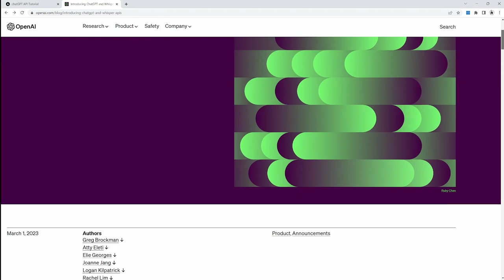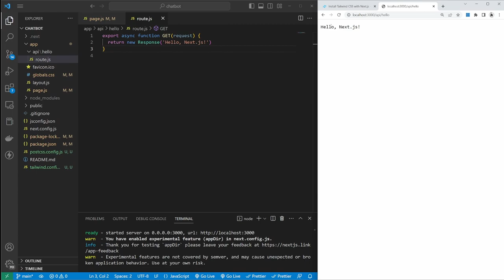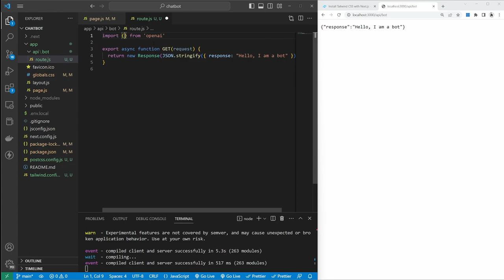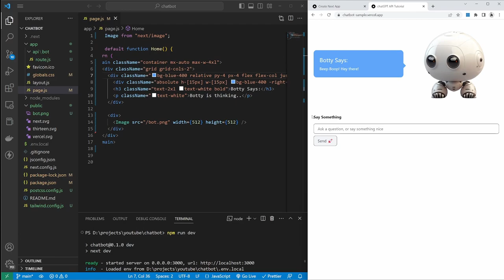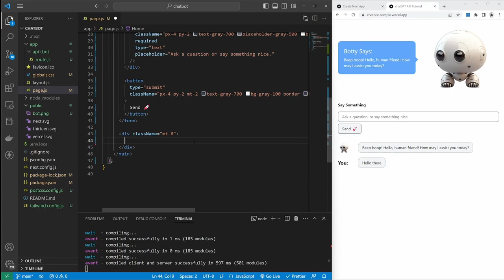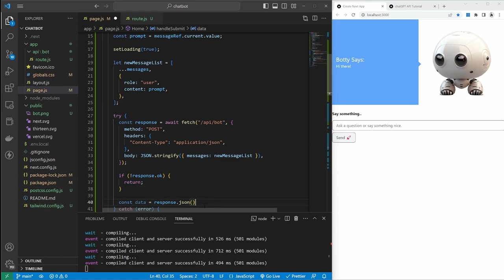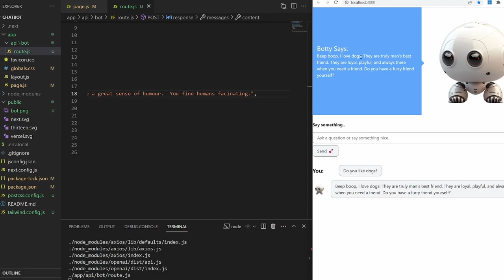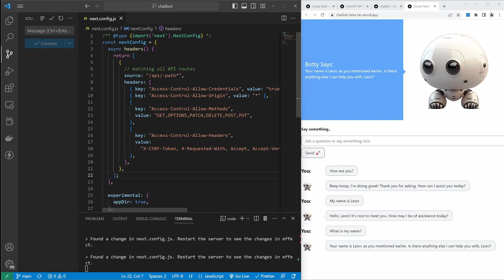ChatGPT API in JavaScript for Beginners - AI Chatbot Tutorial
In this tutorial, you will learn how to create your very own chatbot from scratch using the new ChatGPT API and the GPT-3.5-TURBO model.
For the tech stack, we'll use Next 13 and Tailwind to build the frontend and backend logic.
This tutorial is BEGINNER friendly and ideal for coding along.

CHAPTERS:
00:00 - Introduction
00:40 - Project Demo
02:07 - What you'll learn
02:29 - Introducing Next.js 13 Route Handlers
02:39 - Introduction to tailwindcss
02:44 - Setting up a nextjs project
03:37 - Settings up Tailwindcss
05:44 - Nextjs API Route
08:37 - Creating an OpenAI account
08:55 - Generating the API Key
10:24 - Adding OpenAI createChatCompletion function
14:29 - User Interface
14:43 - Create an avatar using Midjourney
15:20 - Building the layout
30:40 - Completing the API Route
40:02 - Production Deployment
40:06 - Push the code to Github
40:50 - Vercel
43:21 - Outro